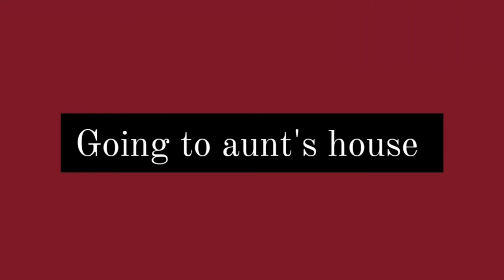Talking Dog Falls In Love|Talking Dog Play With Bird|Funny Dog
TALKING DOG KOMUR🐕‍🦺

AT THIS TALKING DOG VIDEO: MY TALKING DOG GOES TO AUNT'S HOUSE THEN MY DOG FALLS IN LOVE WITH THAT BIRD
MY TALKING DOG WANTS TO PLAY WITH THIS BIRD
BUT BIRD SCARES FROM MY TALKING DOG
SOOO THATS WHAT HAPPEND TO BIRD!

Hi👋🏻😇
Here is a dog named komur that is going to bring you good moments with his work and talkings🐕‍🦺😇
In this channel we will have various moments with animals around us and mostly with dogs😍🐕‍🦺🤪🐈
and of course my lovely talking dog called komur it means charcoal🐕‍🦺❤️

dog
talking dog
talking dogs
talking animals
talking cats
talking pets
talking pet
talking puppy
talking puppies
speaking dog
speaking dogs
speaking puppy
speaking puppies
pet
black dog
cute dog
cute black dog
dogs life
how dogs talking
how dog talking
how dogs talk
how dog talks
how animals talk